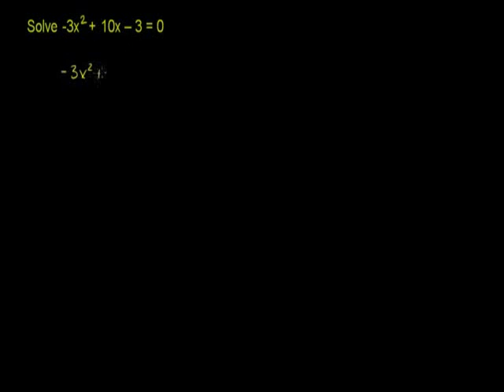Applying the Quadratic Formula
u16_l5_t2_we2 Applying the Quadratic Formula